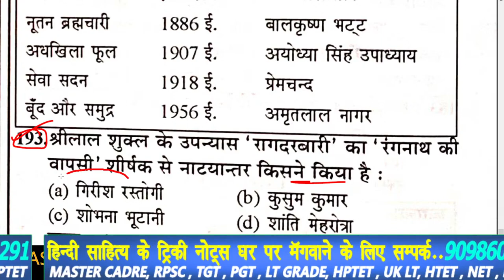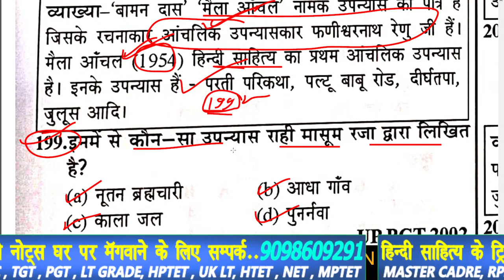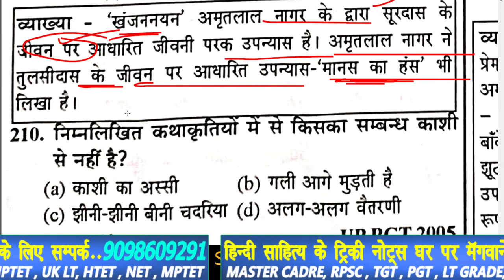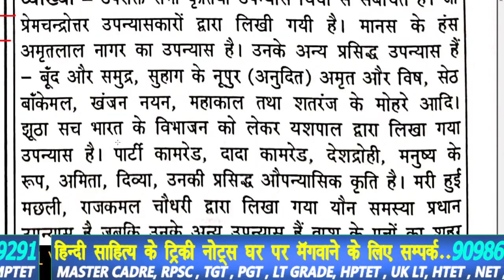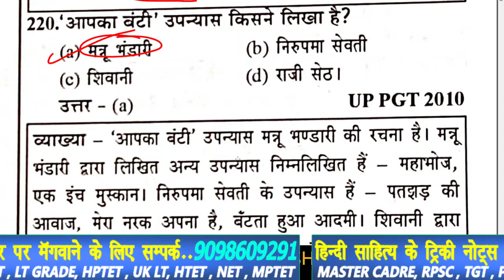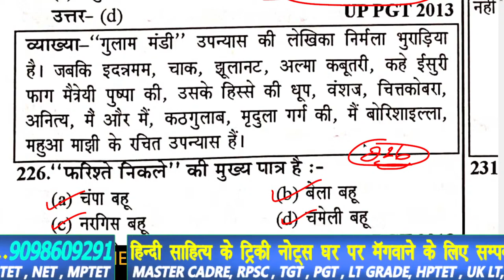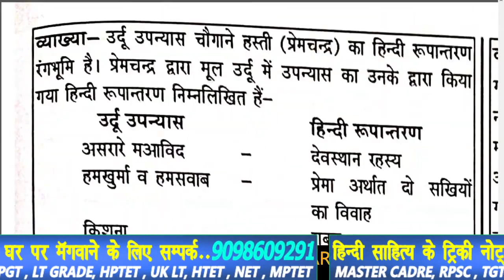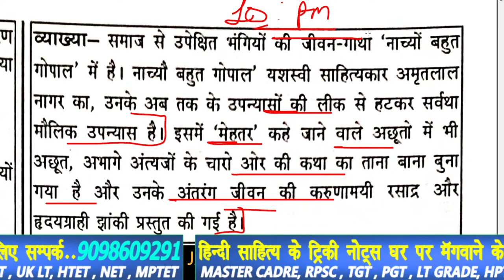HINDI LIVE TEST हिंदी साहित्य HINDI SAHITYA hindisahityakaitihas tgt pgt 1stgrade 2ndgrade